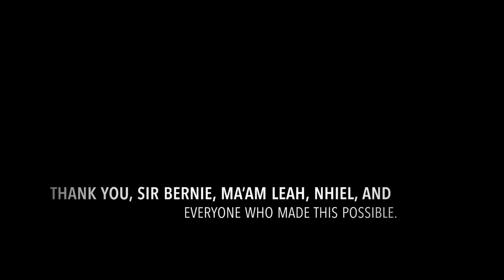Manila International Airport Authority Civil Service Review (September 2018)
Happy learning!